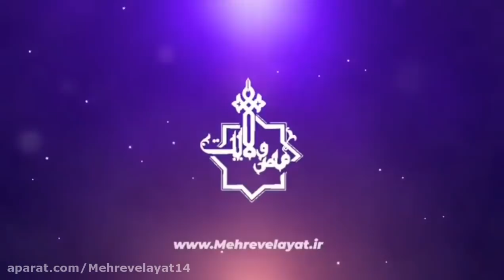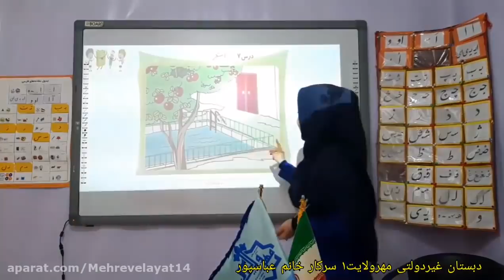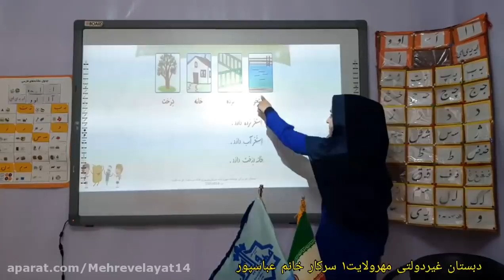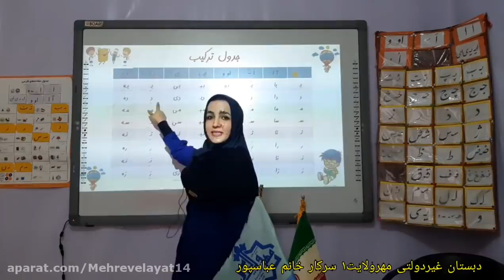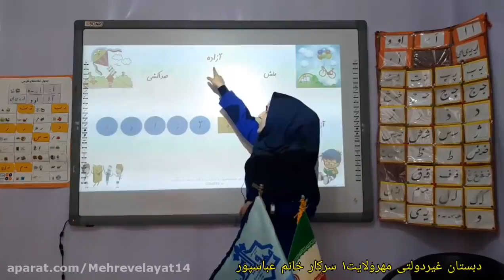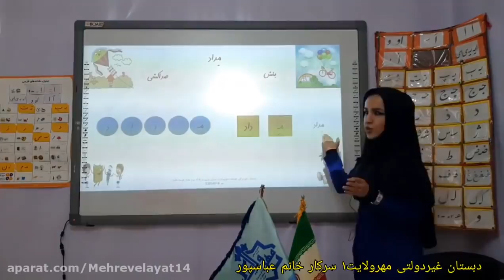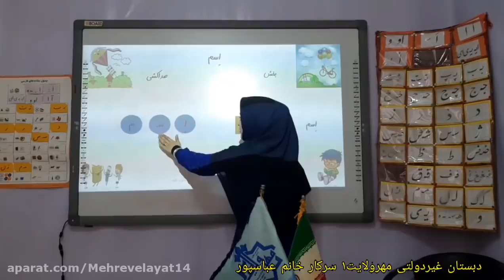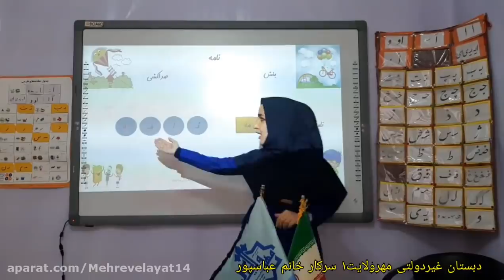Farsi First Elementary School Lesson 7 Estakhr by Ms Abbaspour